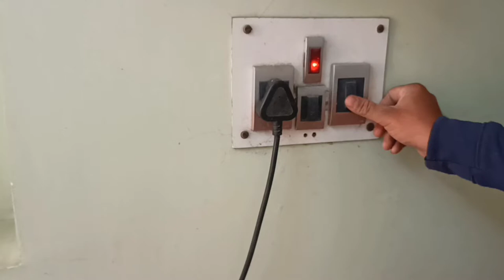Microwave Sparking Problem in Hindi || Microwave Oven Repairing || Technical Hulchal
microwave problem solution
microwave turboshoot

A video mein dikhaya hun jab microwave oven mein sparking aata hai matlab sparking ka awaaz aata hai tab microwave oven ko kaise repairing Kiya jata hai